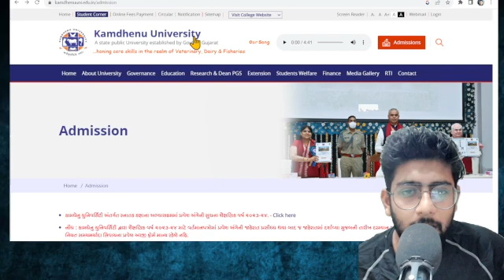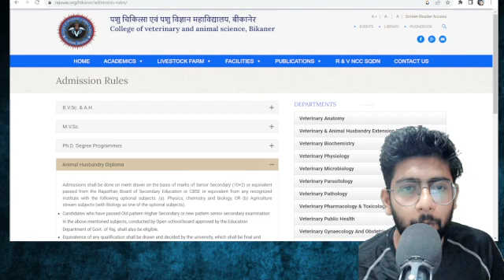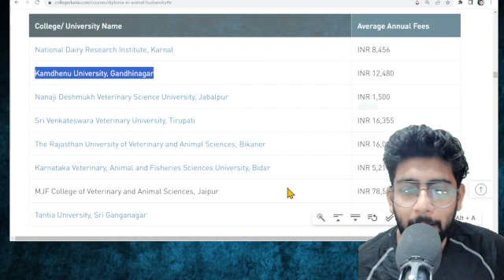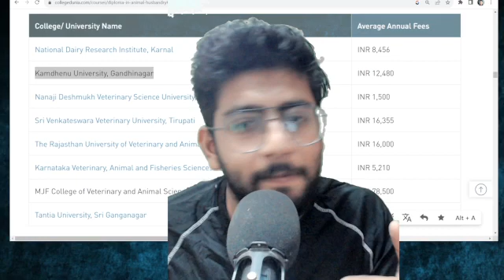पशुचिकित्सा डिप्लोमा ADMISSION IN VETERINARY DIPLOMA COURSES AFTER 12TH PROCESS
- **Introduction:**  00:00 - 01:30
- **पशुचिकित्सा डिप्लोमा के कोर्सेस की परिचय:**  01:31 - 04:15
- **12वीं के बाद पशुचिकित्सा डिप्लोमा कोर्सेस में प्रवेश की प्रक्रिया:**  04:16 - 07:20
- **आवेदन प्रक्रिया:**  07:21 - 10:45
- **प्रवेश परीक्षा की तैयारी:** 1 0:46 - 14:30
- **डॉक्युमेंट्स और एडमिशन प्रक्रिया:** 14:31 - 17:00
भारत में वेटरनरी डॉक्टर के रूप में करियर बनाने के लिए Bachelor of Veterinary Science (BV Sc) डिग्री जरूरी है। प्रमाणिक पशु चिकित्सक बनने के लिए पशु चिकित्सा विज्ञान में बैचलर डिग्री होने होने के बाद, आपको आगे पशु चिकित्सा विज्ञान में MD या कोई स्पेशलाइजेशन का अध्ययन करना होगा।

पशु चिकित्सक कैसे बने (Veterinary Doctor) - Leverage Edu

About featured snippets
Feedback
People also ask
पशु चिकित्सक का कोर्स कितने साल का है?
वेटरनरी डिप्लोमा की फीस कितनी है?
डिप्लोमा इन वेटरनरी फार्मेसी क्या है?
पशु डॉक्टर की सैलरी कितनी होती है?
Feedback

12वीं के बाद पशु चिकित्सा डिप्लोमा कोर्स - All IN ONE PDF.IN

23-Apr-2023 — 12वीं के बाद कई सारी पशु चिकित्सा डिप्लोमा Courses होती है जैसे – पशु चिकित्सा तकनीशियन डिप्लोमा कोर्स (DVT), बैचलर ऑफ वेटरनरी साइंस, बैचलर इन वेटरनरी मेडिसिन, प ...

पशु चिकित्सा फार्मेसी में डिप्लोमा, पाठ्यक्रम, पात्रता, अवधि, ...12 वीं के बाद पशु चिकित्सा डिप्लोमा कोर्स,पशु चिकित्सा कंपाउंडर कोर्स,10 वीं के बाद पशु चिकित्सा डिप्लोमा कोर्स,डिप्लोमा इन वेटरनरी फार्मेसी (2 वर्ष),वेटरनरी डिप्लोमा कोर्स फीस,वेटरनरी प्राइवेट कॉलेज फीस

डिप्लोमा इन वेटरनरी फार्मेसी एक डिप्लोमा स्तर का पशु चिकित्सा विज्ञान पाठ्यक्रम है। पशु चिकित्सा फार्मेसी पशु चिकित्सा के क्षेत्र से ...
Translated by Google (English → हिन्दी) · See original

10वीं के बाद पशु चिकित्सा डिप्लोमा कोर्स - 8 Best Course

18-Apr-2023 — भारत की कुछ प्रमुख पशु चिकित्सा डिप्लोमा देने वाली संस्था के नाम · महात्मा ज्योतिबा फुले रोहिलखंड विश्वविद्यालय ( Uttar Pradesh ) ...
 Rating: 5 · ‎1 vote

10 वीं और 12 वीं के बाद पशु चिकित्सा डिप्लोमा कोर्स की लिस्ट

पशु चिकित्सा बनने के लिए दसवीं पास करने के बाद इन डिप्लोमा कोर्स में प्रवेश लेकर पढाई कर सकते है। यह डिप्लोमा कोर्स 1 – 2 वर्ष के है ...
‎वेटरनरी डिप्लोमा... · ‎पशु चिकित्सा कोर्स के...

12 वीं के बाद पशु चिकित्सा डिप्लोमा कोर्स की लिस्ट - देखें यहां

06-Apr-2023 — बैचलर ऑफ़ वेटरनरी साइंस (Bachelor of Veterinary Science) · बैचलर इन वेटरनरी मेडिसिन (Bachelor in Veterinary Medicine) · बैचलर ...

10 वीं और 12 वीं के बाद पशु चिकित्सा डिप्लोमा कोर्स - - Khab.In

1. वाईबीएन यूनिवर्सिटी, रांची · 2. बिहार वेटरनरी कॉलेज, पटना · 3. मुंबई यूनिवर्सिटी, मुम्बई · 4. महात्मा गाँधी वेटरनरी कॉलेज · 5. बनारस ...

10वीं के बाद पशु चिकित्सा पाठ्यक्रम - पात्रता, अवधि, शीर्ष संस्थान

10वीं के बाद पशु चिकित्सा में यह डिप्लोमा, जैसा कि नाम से पता चलता है, जानवरों और पशु परीक्षण और प्रजनन के मुद्दों से संबंधित है। तकनीकी ...

10वीं के बाद पशु चिकित्सा डिप्लोमा कोर्स | Veterinary Diploma ...

इस Diploma Course में basically Animal Husbandry और Dairying दोनों के बारे में पढ़ाया जाता है। पशु चिकित्सा के क्षेत्र से संबंधित यह एक अच्छा डिप्लोमा कोर्स है। 10वीं के बाद अगर आप इस ...